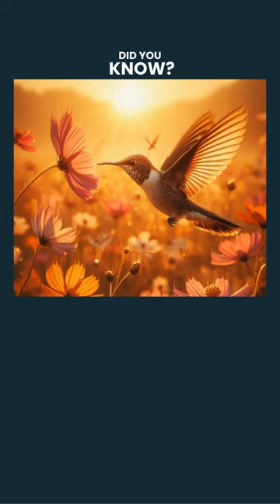Hummingbird's heart feed facts feed did you know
Hummingbird's heart feed facts feed feed did you know didyouknow # did you know?